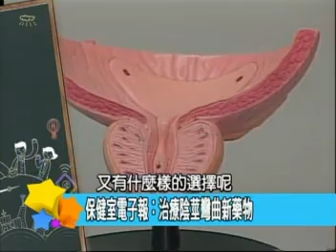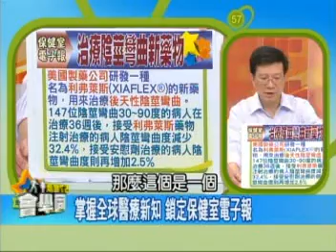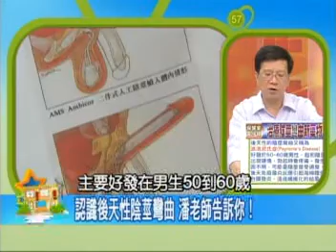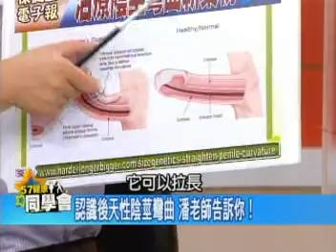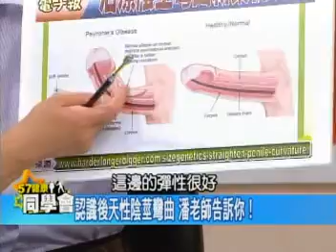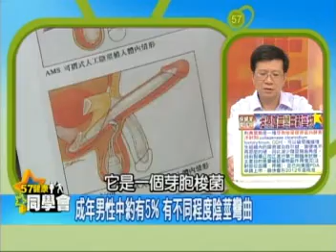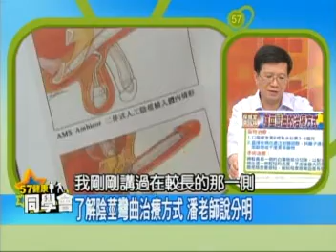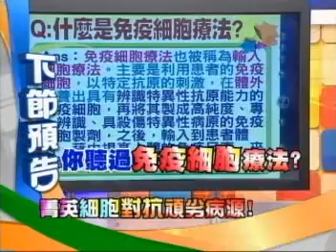認識後天性陰莖彎曲 潘老師告訴你！【57健康同學會】精華篇 2012.07.29-1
保健室電子報：治療陰莖彎曲新藥物

你聽過"免疫細胞療法"嗎？
有人說：利用"免疫細胞療法"
可以對抗癌症，你相信嗎？
"免疫細胞"的儲存功用
和臍帶血、幹細胞有什麼不一樣？
幾歲的人比較適合儲存呢？

想知道免疫細胞如何對抗頑劣病原
請鎖定這集57健康同學會
我們邀請耕莘醫院一般外科主任 冉祥俊、
台灣免疫細胞應用協會理事長 潘俊佑
帶您深入瞭解，千萬別錯過！

來賓：
保健室主任 潘懷宗：藥理學教授
耕莘醫院一般外科 冉祥俊 主任
台灣免疫細胞應用協會 潘俊佑 理事長
５年７班  全嘉莉：資深醫藥記者